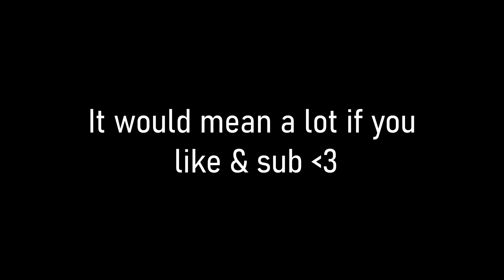Getting my Dough 💸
itsretrn on insta
retrn on twitter